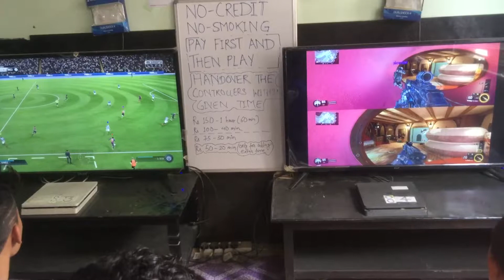Mirage gaming house, fifa playstation xbox ps4 gamezone, nakhipot, lalitpur, kathmandu, nepal